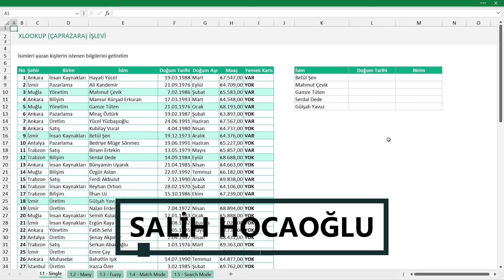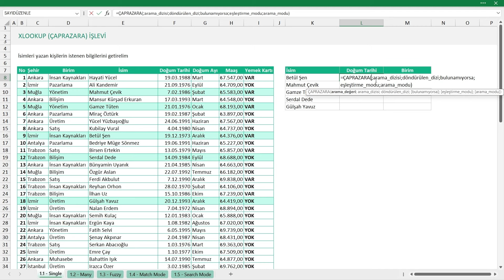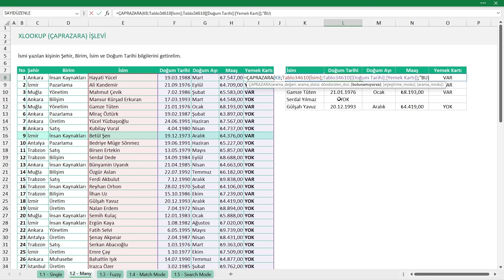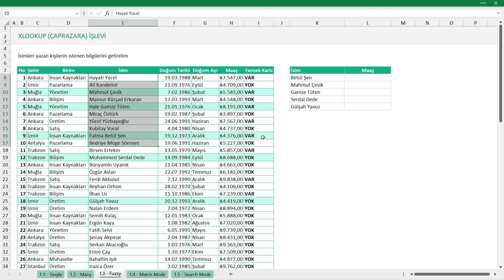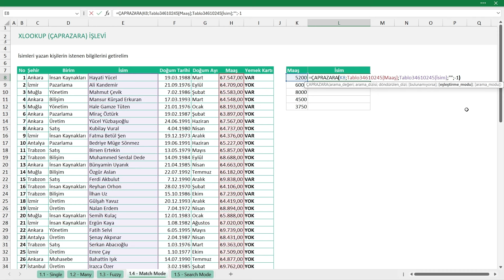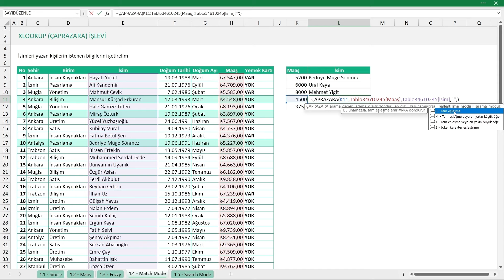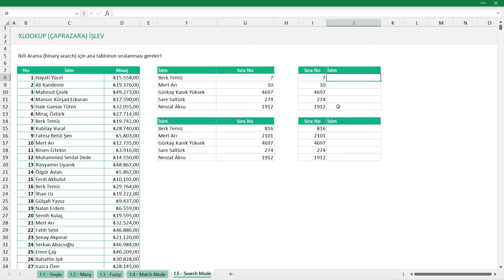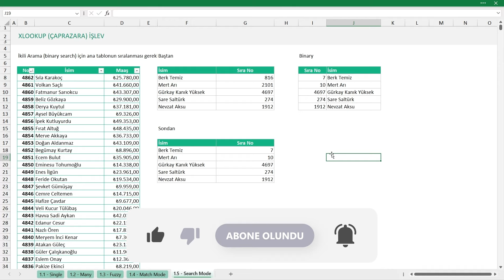ÇAPRAZARA Formülünün Tüm Özelliklerini Öğrenin! (Baştan Sona Detaylı Anlatım) | EXCEL 751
İhtiyacınıza Özel Excel Şablonları indirmek için tıklayın!
🎥 Merhabalar! Bugünkü videomuzda Excel'in güçlü işlevlerinden biri olan "Çaprazara" işlevini ele alıyoruz! Çaprazara işlevi, büyük veri kümelerinde belirli koşulları karşılayan hücreleri hızlı bir şekilde bulmamıza ve analiz etmemize yardımcı olur.

✔️ Videomuzda çaprazara işlevini adım adım nasıl kullanacağınızı göstereceğiz.
✔️ Hangi durumlarda çaprazara işlevini tercih etmeniz gerektiğini ve nasıl en verimli şekilde kullanabileceğinizi anlatacağız.
✔️ Örnekler ve pratik ipuçlarıyla, veri analizi sürecinizi daha etkili hale getirecek püf noktaları paylaşacağız.

Excel'de zaman kazanmak ve daha doğru sonuçlar elde etmek için çaprazara işlevini öğrenmek önemlidir. Bu videoyu izleyerek, becerilerinizi geliştirecek ve Excel'de daha yetkin hale geleceksiniz!

Videodaki Bölümler;
00:00 Tanıtım
00:40 Çaprazara ve Düşeyara Farkı
03:13 Çaprazara Formülü ile Veri Çekme
07:04 Çaprazara ile birden fazla bilgi getirme
09:04 Çaprazara Eşleştirme Modu
12:05 Numerik Değerlerde Eşleştirme Modu
16:09 Çaprazara Arama Modu